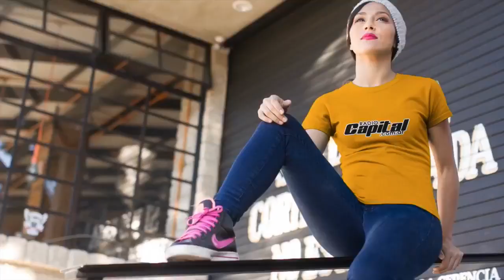Masa Activa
15/06/2021